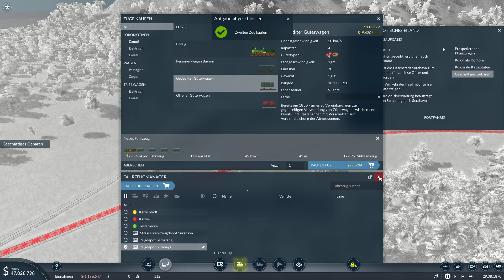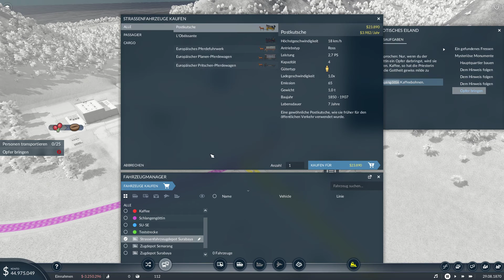[Transport Fever 2] Let's Play K02-E05 - Aus Einem mach Fünf [German/Deutsch]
Transport Fever 2: Mit mir (Illyria).
Wenn es euch gefällt, unterstützt mich gerne mit einem Abo.

Transport Fever 2, das nächste große Tycoon Simulationsspiel, das euch ein Transport Imperium errichten

und die Geschichte des Transportwesens erleben lässt.

Aktuelles Spiel: Kampagne

Mods:

Keine

Gefällt dir das Spiel? Dann unterstütze die Entwickler:

Hier kannst du es vorbestellen, oder nach Release kaufen.